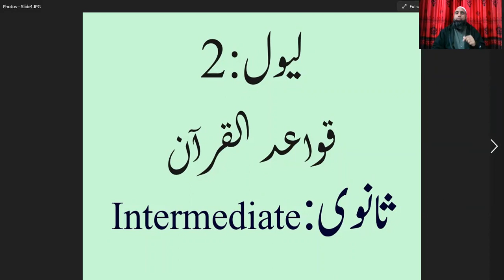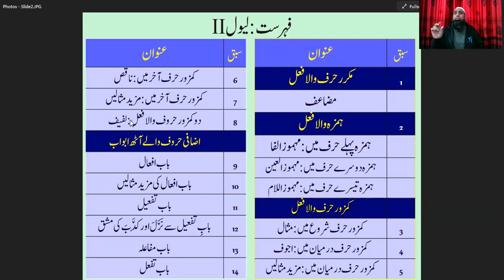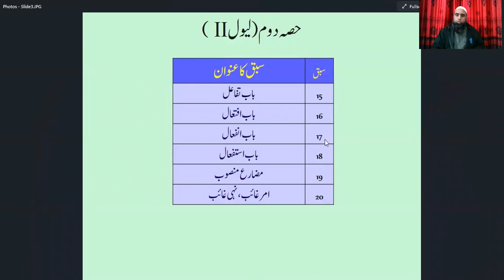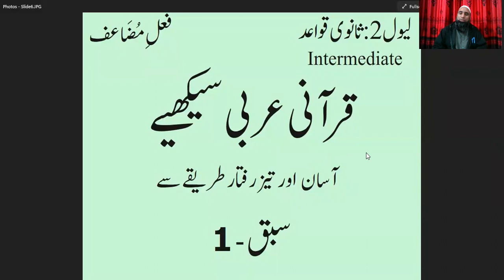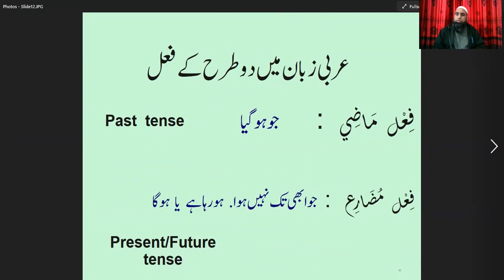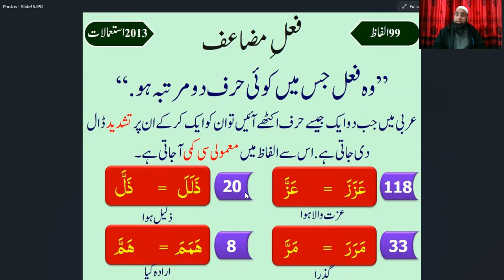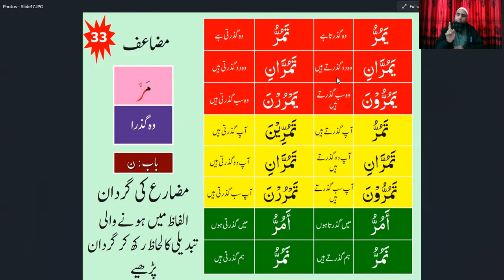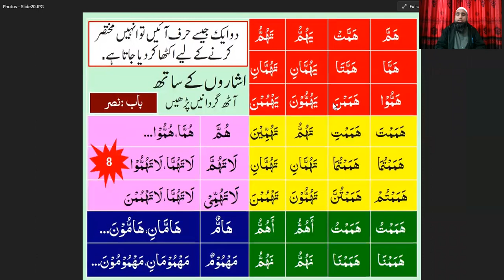01 Lesson || Part 01|| QAL 02 || مضاعف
Arabic grammar for learning and understanding Quran
easy way to understand the Quran
قرآنی عربی سیکھئے آسان اور تیز رفتار طریقے سے لیول 2 mufti Abu lubaba shah Mansoor

عربی گرامر اور قرآن ترجمہ سیکھنے کے لئے بہترین نصاب اور کورس